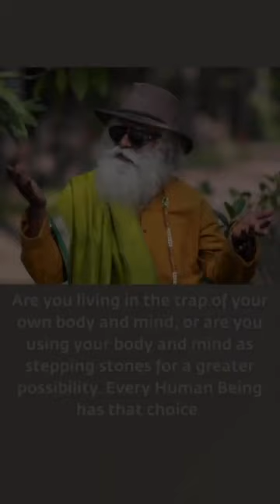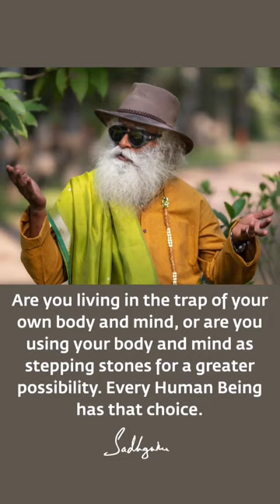Welcome Winter! - Isha Yoga - Sadhguru